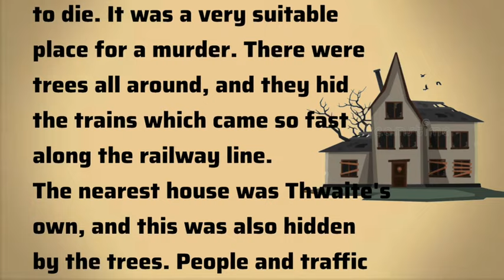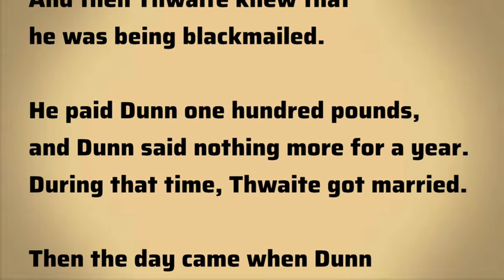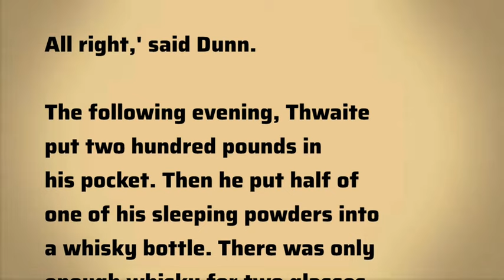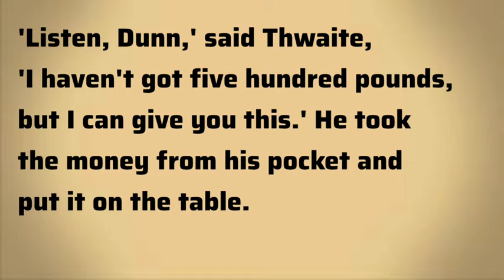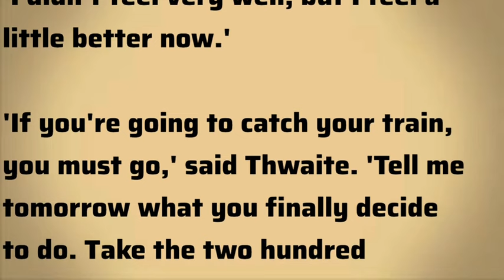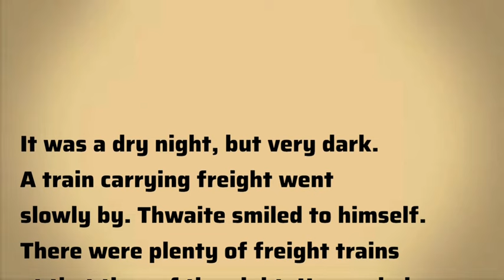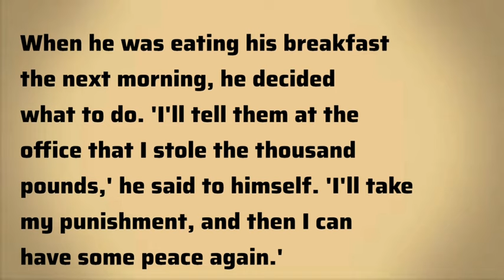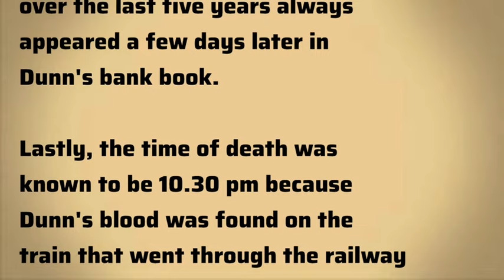Learn English Through Story 🍀The Railway crossing 🍀Easy way to learn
Learn English Through Story 🍀The Railway crossing 🍀Very Interesting story

english story Level 1 - Learn English through Story Level 1 🚨 | the railway crossing english story, with subtitle - english story

easy podcast for learning english
english broadcast with subtitles
english for intermediate levels
english from scratch
english learning
english learning stories
english listening stoy
english novel for improving english
english podcast for beginners
stories in english for beginners
story in english for learning
story narration in english
podcast english intermediate level
podcast english learning beginner
podcast english learning level 1
podcast english subtitles
reading english book
reading story books in english
real life english podcast
short stories in english
english with kate
intermediate english
intermediate english listening
learn english
learn english reading
learn english stories
graded readers
podcast learning english
podcasts to learn english
books to improve english
british english story
english podcast
advanced english story
best english story
english listening intermediate level
english novels for learning english
english stories for learning english
podcast english
english podcast for learning english
english story
podcast english learning
english short story for learning english

YOUR QUIRIES:
english short stories for learning english
Learn English Through English Podcast,
English audiobook with subtiltles
english audio books short stories
english audio book story
learn english through story intermediate level
learn english through story level
improve English speaking skills
improve english listening skills through story
improve english speaking skills everyday english learning practice listenlearn
graded readers intermediate
english stories, english stories for learning english
english short stories for listening practice
english stories for learning english with subtitles
ABC English Story
WooEnglish - learn english through story
Audiobook - English Stories
VOA Learn English Through Stories
YOB English Stories
Daily English Stories
ENGLISH CRUNCH